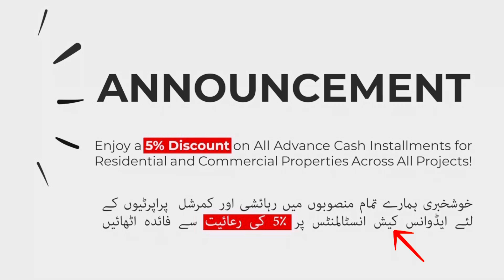Faisal Town | New Notification | 5 Percent Discount Across All The Projects | Latest Update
Faisal Town | New Notification | 5 Percent Discount Across All The Projects

faisal hills taxila latest news
faisal hills c block latest update
faisal hills block c
faisal hills update
faisal town islamabad plot prices
faisal town 2
housing society
real estate
islamabad
plot in installments in islamabad
faisal hills map
faisal town islamabad block a
b17 islamabad
b17 islamabad block g
abdul majeed
ch abdul majeed
islamabad
rawalpindi